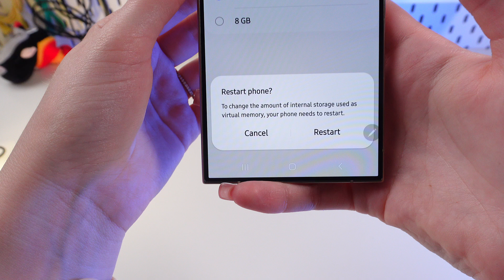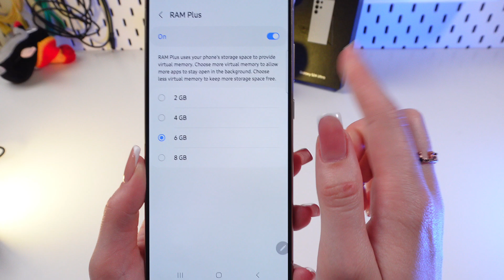How to Disable RAM Plus on Samsung Galaxy S24 Ultra: Optimize Your Phone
Is your Samsung Galaxy S24 Ultra running low on storage?
Or are you experiencing performance issues?
Disabling RAM Plus might be the solution.
This tutorial walks you through the process of turning off this feature, explaining what it does and how it can impact your device.
Learn how to optimize your phone's memory management and potentially improve its overall speed and responsiveness by disabling RAM Plus.